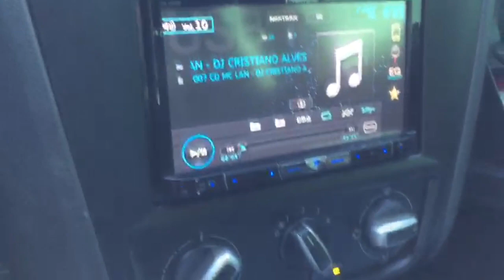SAVEIRO DO INSCRITO IGOR COM 3 SUB PIONEER = ILOVEBASSBR